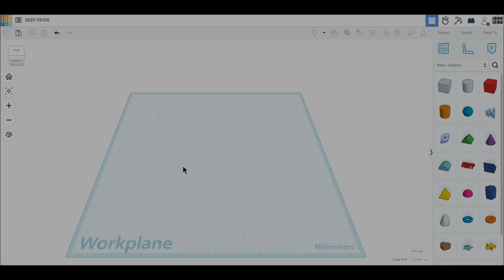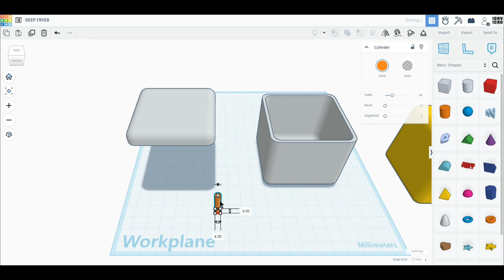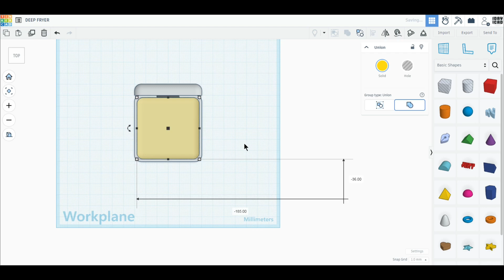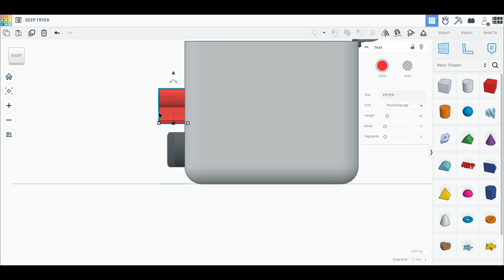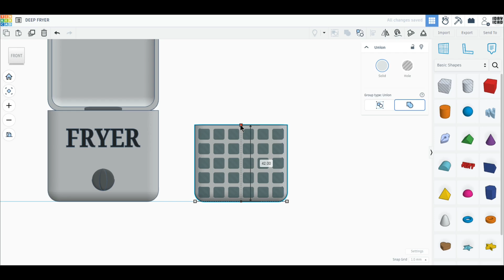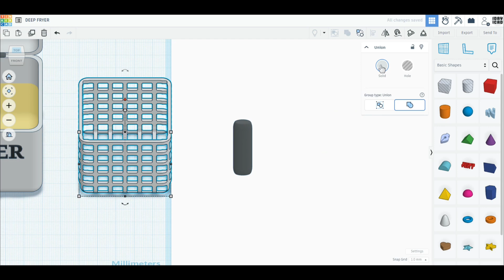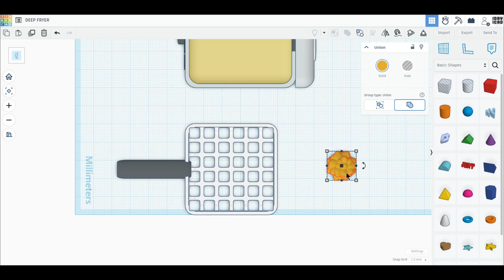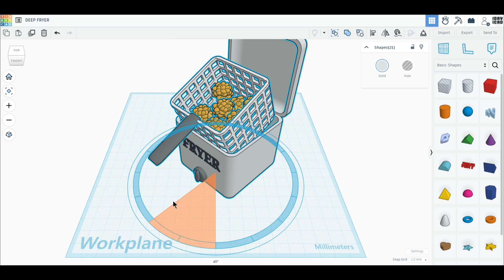[1DAY_1CAD] DEEP FRYER (Tinkercad : Design / Project / Education)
[1DAY_1CAD] DEEP FRYER
Tinkercad modeling

ㅡㅡㅡㅡㅡㅡㅡㅡㅡㅡㅡㅡㅡㅡㅡㅡㅡㅡㅡ
[원데이원캐드] 튀김기 모델링입니다.